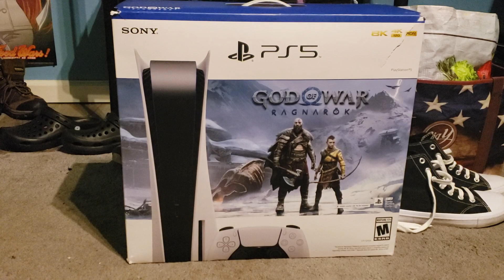Enter the PS5, Nater's New System!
After 3 years since its release, I finally got a PS5, which in other's opinion was a bad path compared to getting an Xbox Series X.

really great times and newfound experiences, as well as joy ahead for me though.

I'm so excited for games like Ratchet & Clank Rift Apart, Sonic Frontiers, Spider-Man Miles Morales, and more.

I got thos earlier than I planned, but that's because I have a wonderful mom.